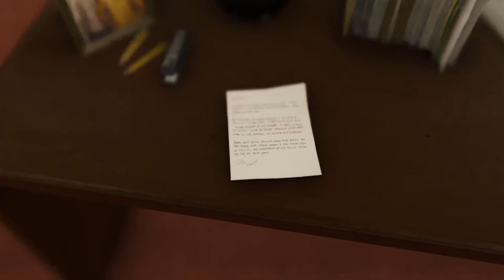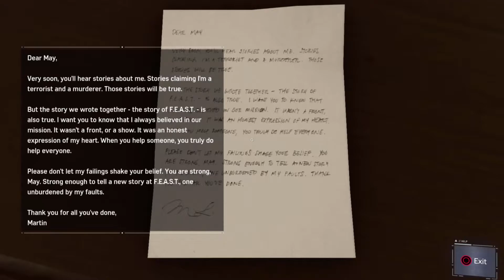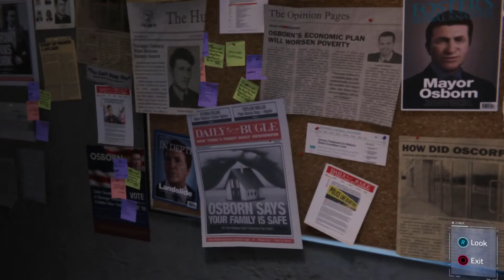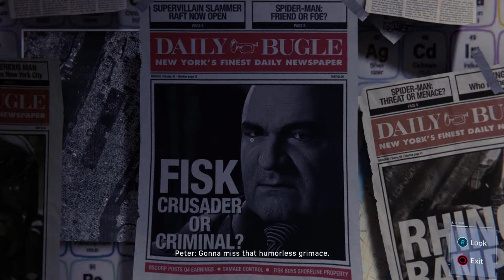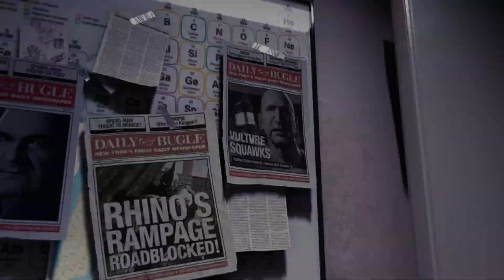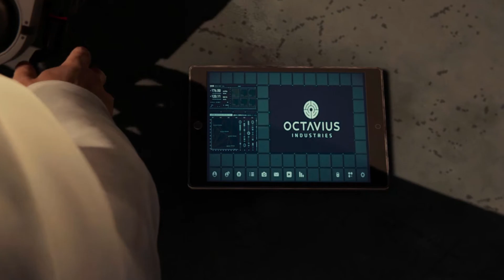Spider-Man - Walkthrough Part 10 (PS4 GAMEPLAY) No Commentary